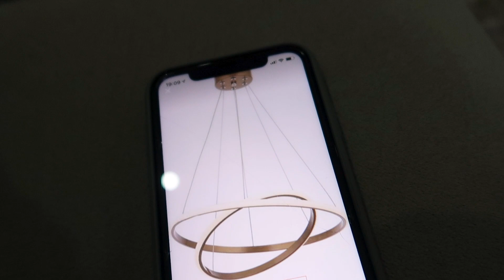YENİ AVİZEMİZ 💡 TRENDYOL ALIŞVERİŞ 🛍 SWEATSHİRT’E NE YAPTIM? 🤯 KUSURA BAKMAYIN 🥺 GÜNLÜK VLOG